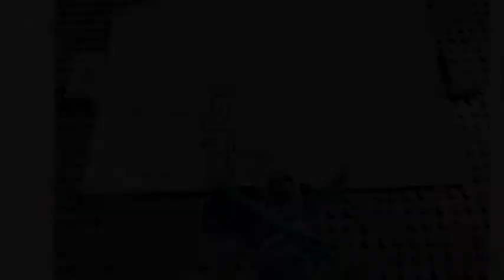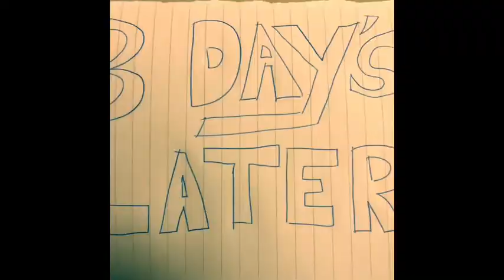LEGO Minecraft: A New Portal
Heyy guys finally it’s here. Thank you for all the love!!!i really appreciate it all!!! i worked really hard on this film. my very first feature length brick film!!!